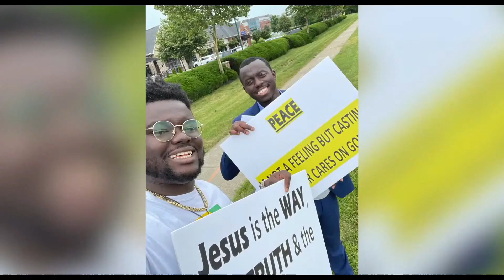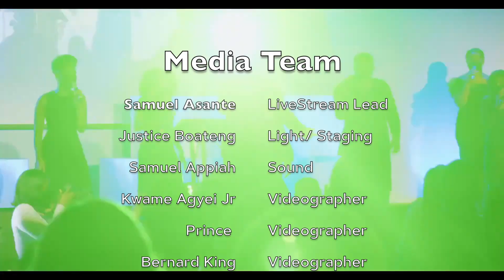PENSA 2021 RECAP | THE CHURCH OF PENTECOST